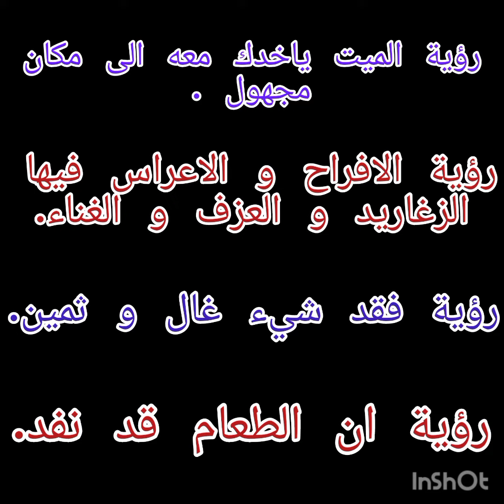خمس رؤى لا تطلب تفسيرها من احد ادا ظهرت في المنام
خمس رؤى ازاي ظهرت في المنام لا تفسرها او تحكيها لاي شخص.